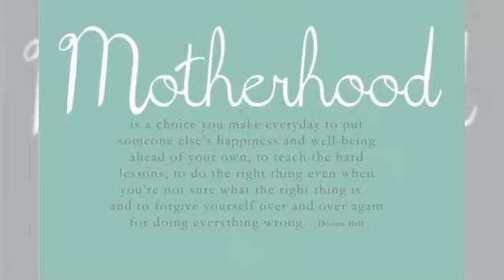Welcome to motherhood! - Bensound Sunny - Times of India